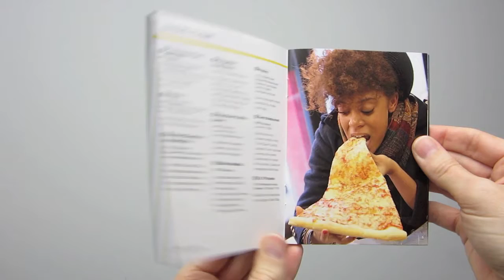Barnard College: Visit Brochure (0:32)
Barnard College: Visit Brochure (0:32)
NCSDO (North Charles Street Design Organization)